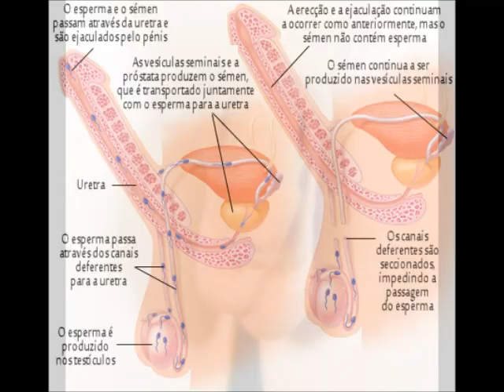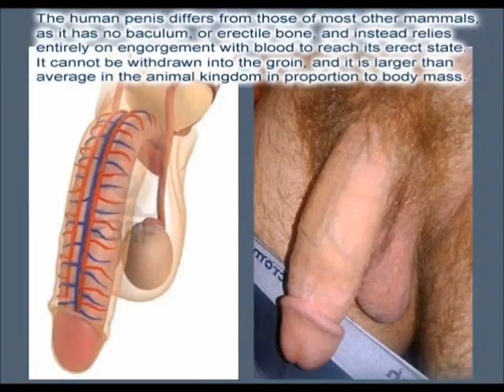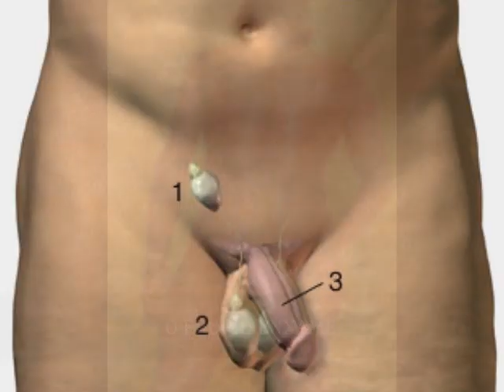EXAMES PREVENTIVOS DO CANCÊ DE TESTICULOS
CANCÊ